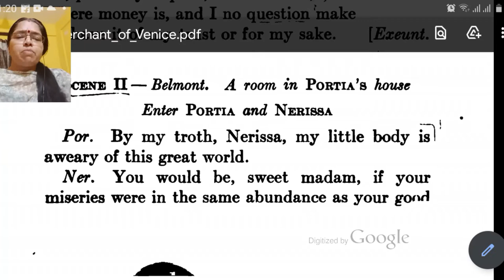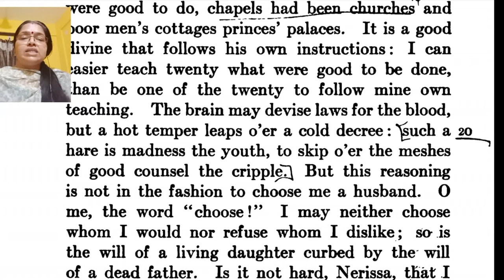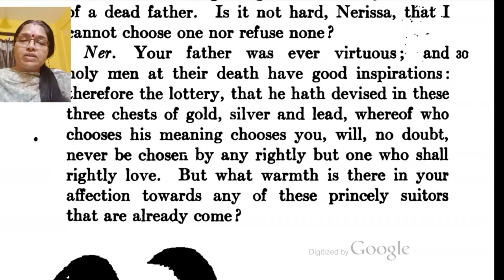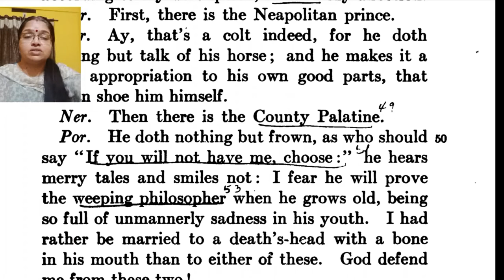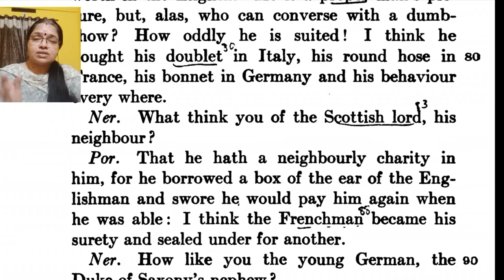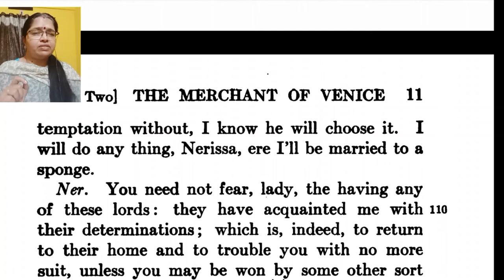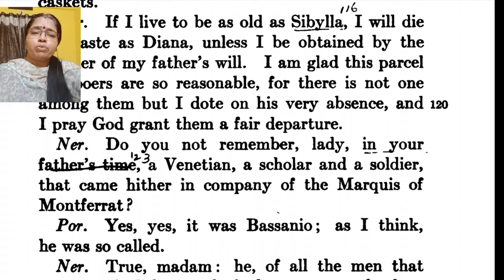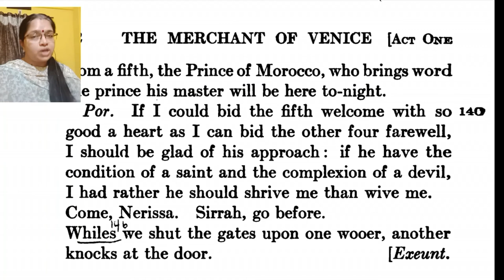ICSE| THE MERCHANT OF VENICE| ACT 1 SCENE 2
ICSE | CLASS 10 | ENGLISH | THE MERCHANT OF VENICE |
  ACT 1 SCENE 2 | EXPLAINED in English and Malayalam.